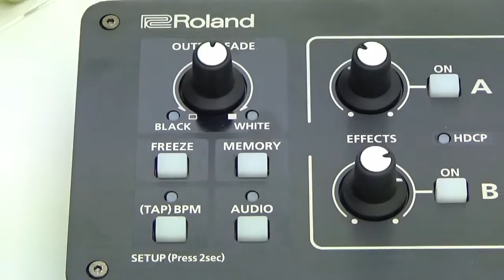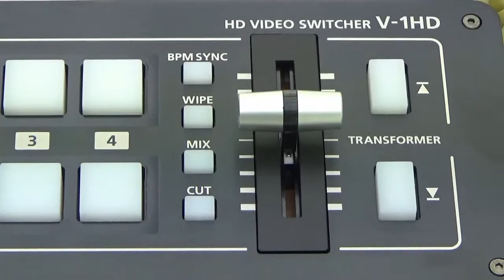V-1HD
V-1HD소개 영상 입니다.
V-1HD를 다양한 각도에서 감상 해보세요